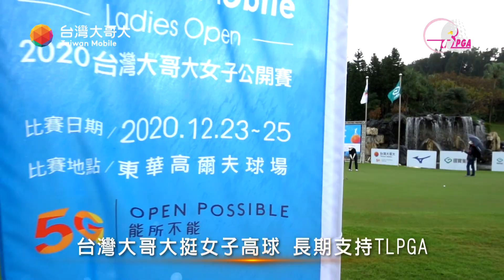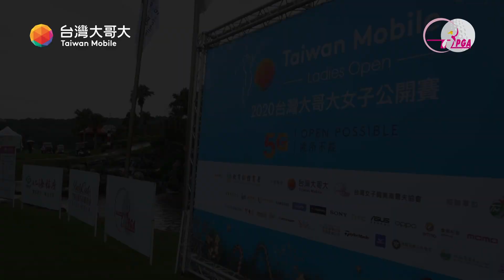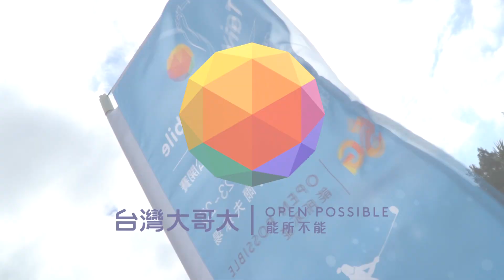#4 [2020台灣大哥大女子公開賽]專題報導-品牌精神與高球運動契合 | Open Possible能所不能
【2020台灣大哥大女子公開賽】
女子台巡封關戰，總獎金300萬，96位女將展開美麗戰爭，爭奪今年最後一個冠軍頭銜！
歡迎高爾夫球迷一起為台灣選手們加油！
比賽時間：2020/12/23-12/25新北市林口東華高爾夫球場